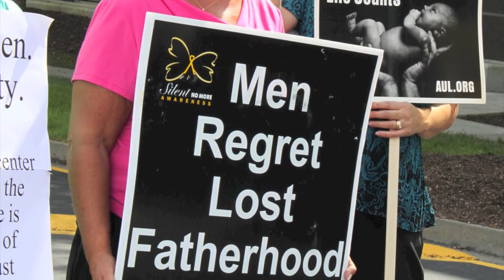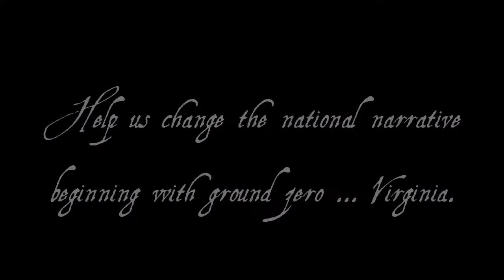Stand for Life on January 8th!